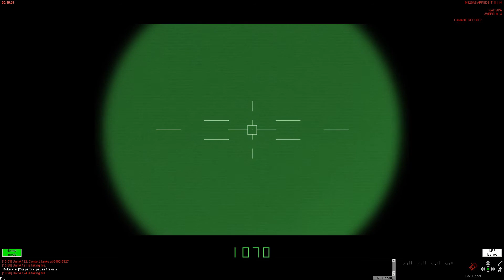Kanium 02 02 2020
A Kanium Steel Beasts Pro PE Multiplayer session.